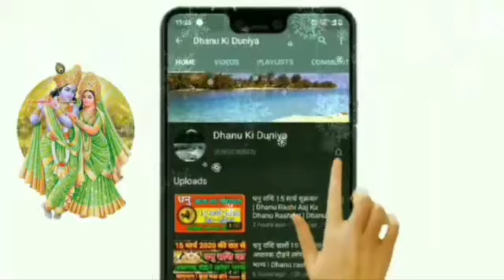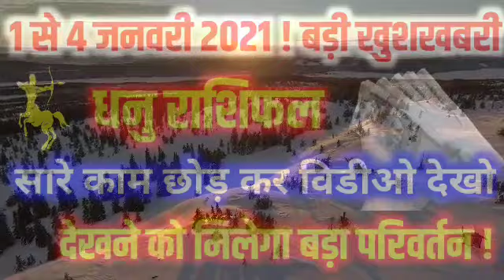धनु राशि 1,2,3,4 December 2021 | Dhanu_Rashi 1,2,3,4 जनवरी 2021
dhanu rashi 1 January
dhanu rashi 2 January
dhanu rashi 3 January
dhanu rashi 4 January